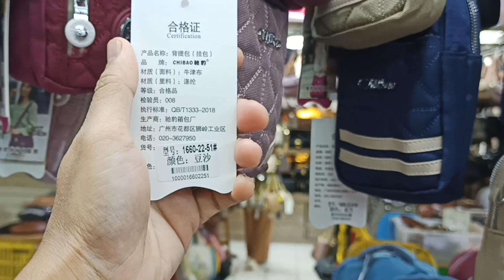Update Model Tas Terbaru WA:085 810 810 754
order disini ya